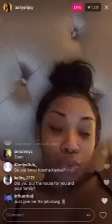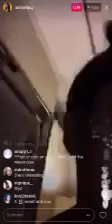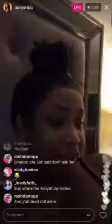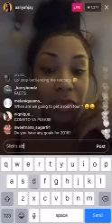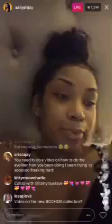AALIYAH SAYS SHE'S SINGLE & SNEAK DISSES OLD FRIENDS